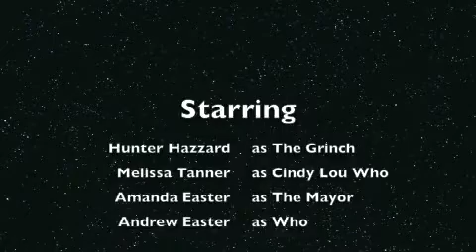The Grinch (not mobile compatible)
Amanda, Melissa, and Hunter make a spanish video, with a christmas twist!
This video cannot be viewed on mobile devices due to the song- you're a mean one Mr. Grinch.